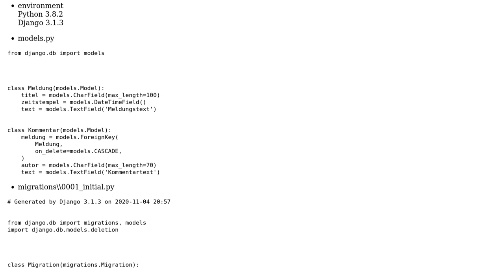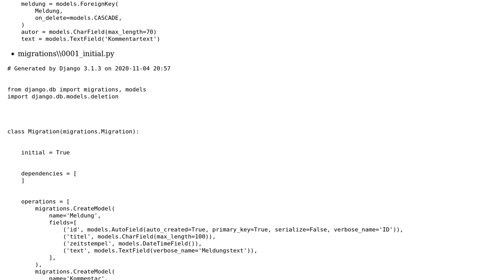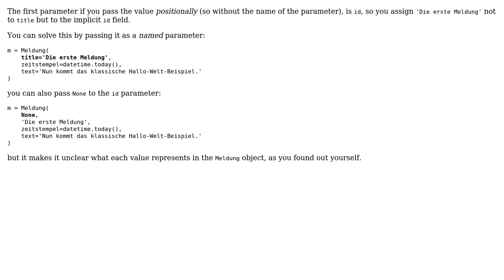Field 'id' expected a number but got 'Die erste Meldung'. after adding an item via console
ValueError: Field 'id' expected a number but got 'Die erste Meldung'. after adding an item via console

With thanks & praise to God, and with thanks to the many people who have made this project possible! | Content (except music & images) licensed under CC BY-SA | Music | Images & others | With thanks to user Willem Van Onsem user squeezer44 and the Stack Exchange Network Trademarks are property of their respective owners. You are responsible for your own actions.